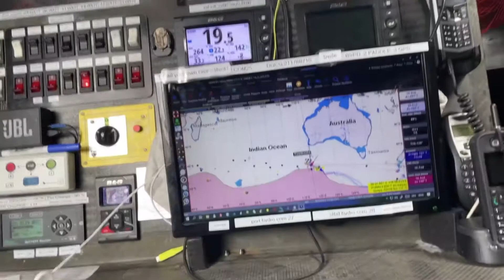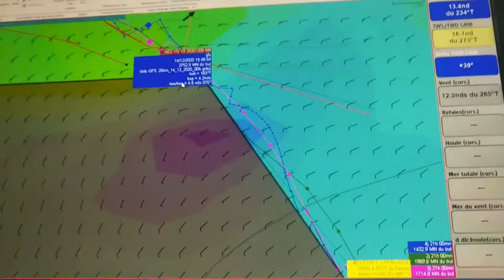D+36 entre Esperance Australia y Port Elizabeth Sudáfrica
El trío líder aproa al sur
    Tobogán hacia los cincuenta rugientes